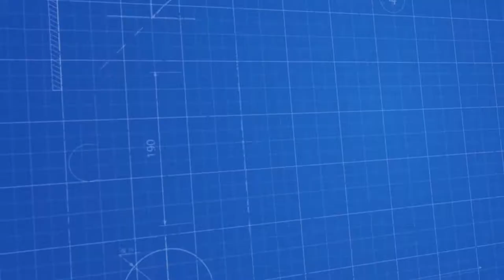Oyun Hamuru Karton Katlama Makinesi - Play Dough Carton Folding Machine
Bereketsan Makina | Dolum Makinası | Kapatma Makinası | Etiketleme Makinası

Bereketsan Makina -  Dolum makinası , kapak kapatma makinası , etiketleme makinası ve ambalaj makinalarında isteğinize göre özel makine yapımıyla hizmetinizdeyiz. Gıda , deterjan kozmetik sektörleri gibi birçok sektör için sıvı dolum makinaları, karıştırma makinaları, kapak kapatma ve etiketleme makinaları üretir.